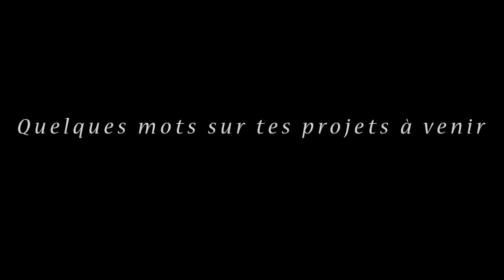Rencontre avec Félix Sabal-Lecco- Jam With Friends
Interview du Batteur Félix Sabal-Lecco; il nous parle de son parcours, de ses influences et nous dévoile quelques grooves dont il a le secret.